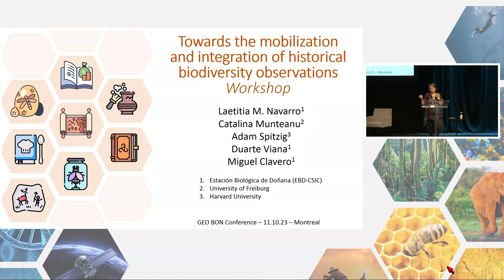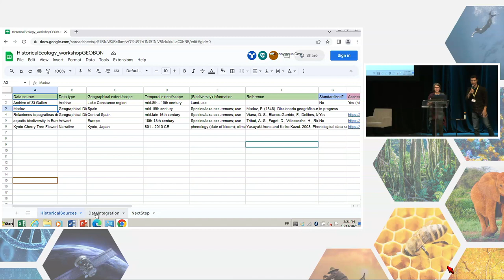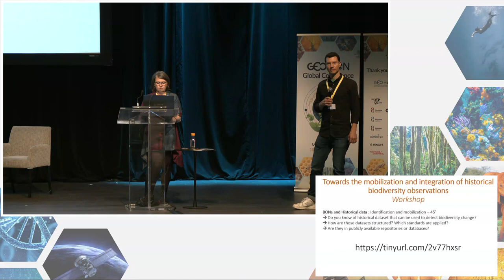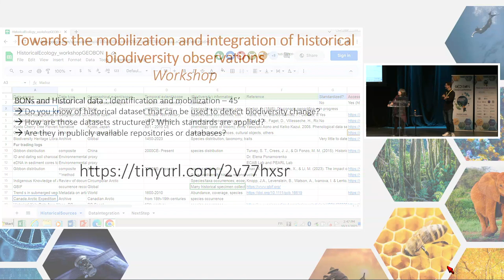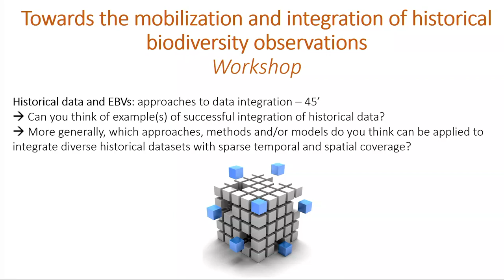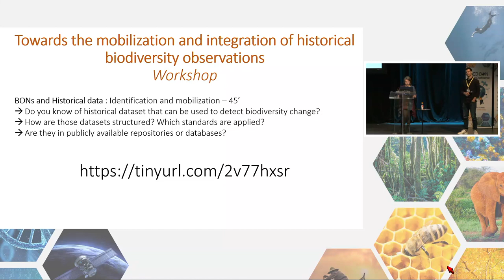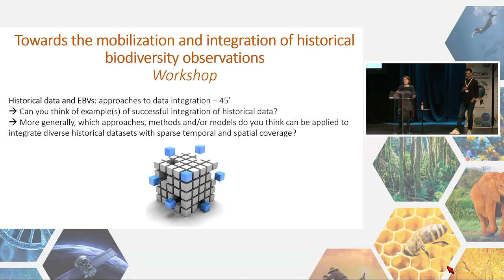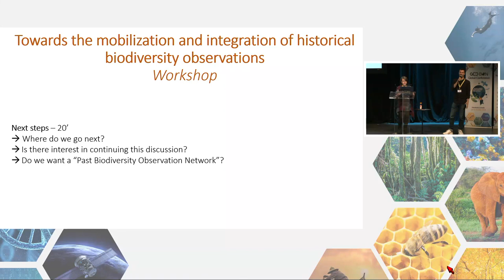Towards the Mobilization and Integration of Historical Biodiversity Observations (WORKSHOP)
GEO BON Global Conference - October 11, 2023

Understanding historical species and ecosystem distributions is crucial for disentangling human-environment interactions and establishing conservation baselines. While EBVs play a key role in biodiversity change detection, they are primarily derived from recent time series. Meanwhile, the data for developing “historical EBVs”, going back centuries, often remains hidden in historical written sources and natural archives. This workshop aims to identify (1) sources of historical material within the BONs, (2) existing efforts and repositories to mobilize the historical data and (3) approaches and bottlenecks in the integration of sparse data across EBV classes. This will also be key for future conservation applications.

Organizers:
Laetitia M. Navarro (Estación Biológica de Doñana, EBD-CSIC)
Catalina Munteanu (University of Freiburg)
Adam Spitzig (Harvard University)
Duarte Viana (Estación Biológica de Doñana, EBD-CSIC)
Miguel Clavero (Estación Biológica de Doñana, EBD-CSIC)